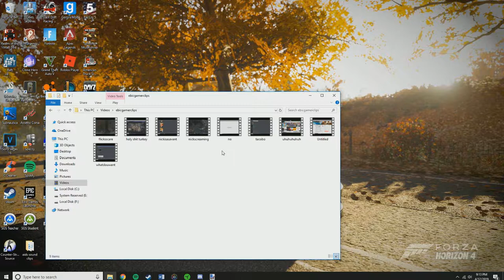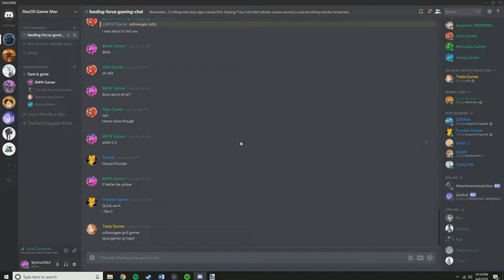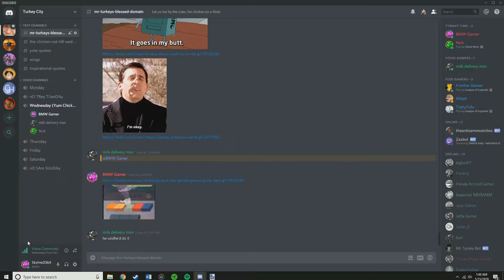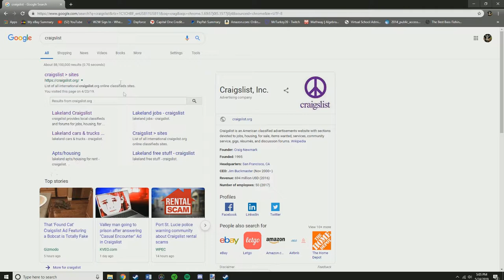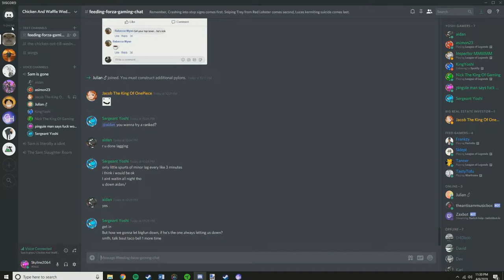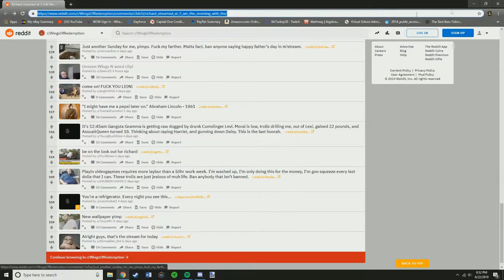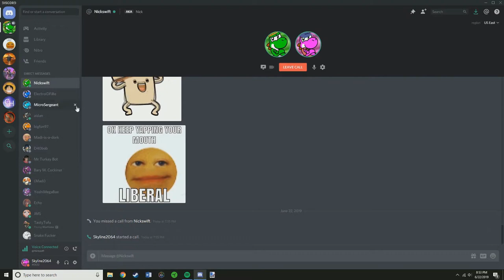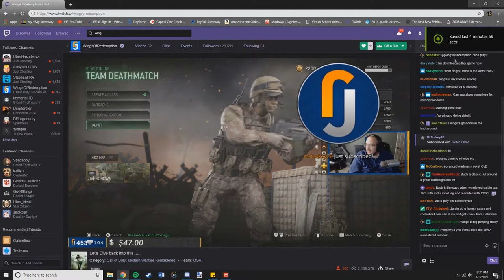bnn clips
Compilation of our retardation.